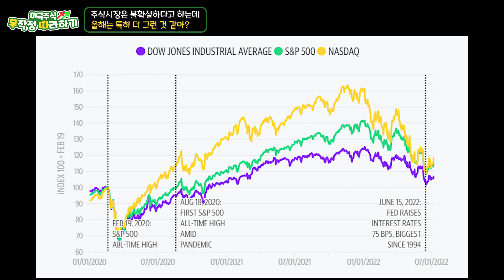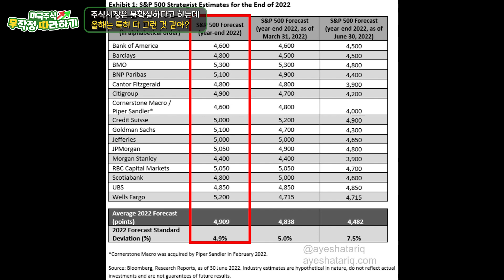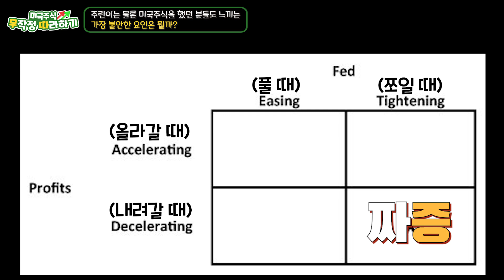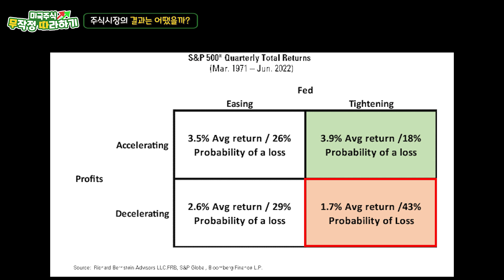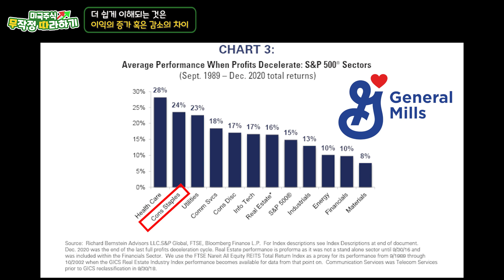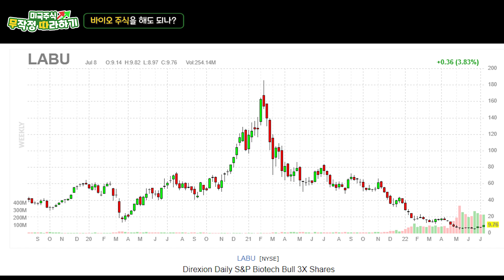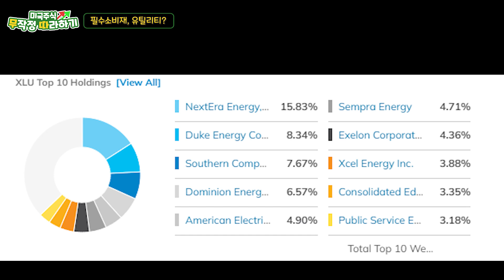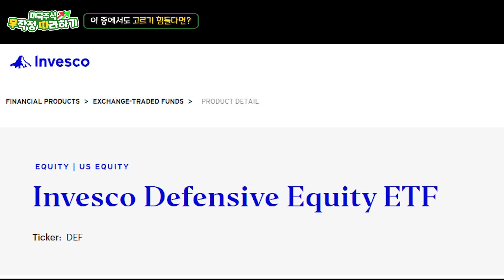불안한 시장 속, 방어주의 시대 올까?